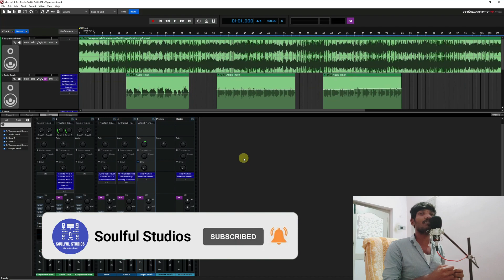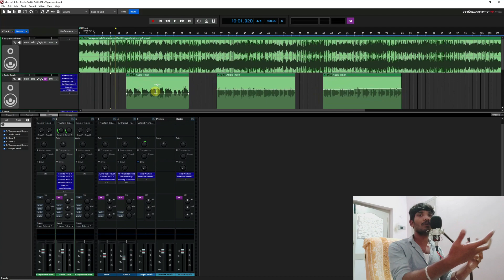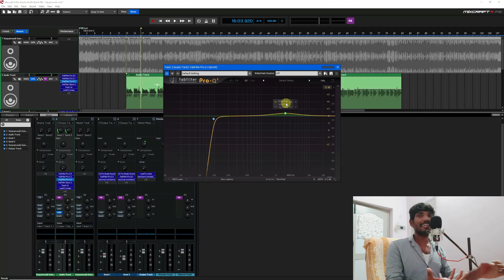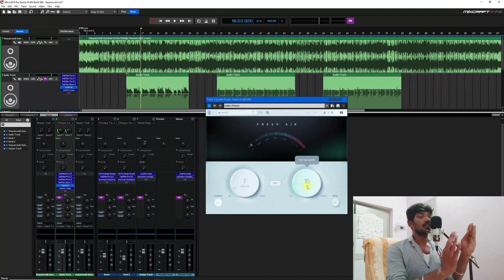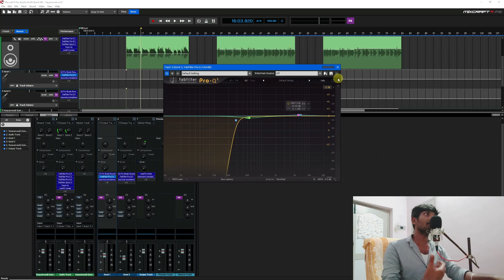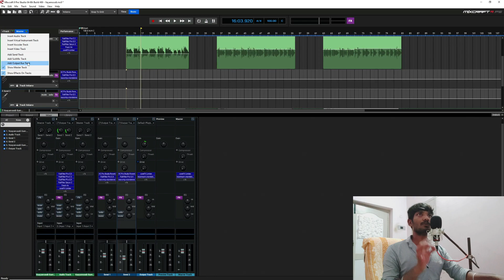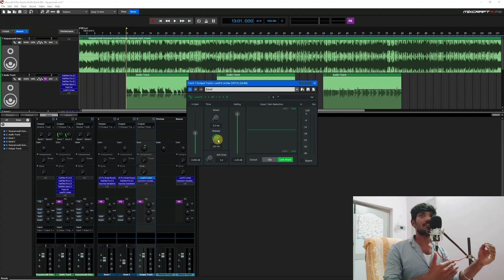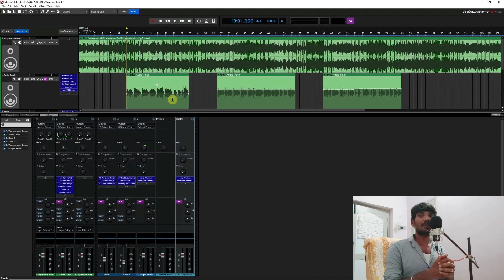How To Mix Vocals With Karaoke In Tamil | Mixcraft Tamil Tutorial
Welcome you all to Soulful Studios,

In this video, I will explained about how to mix your vocals properly with any songs karaoke and how to mix and master it. I did this cubase tutorial in tamil language. It should be very useful for beginners.

00:00 - Intro
00:41 - Loudness
02:11 - Vocal Mixing
08:56 - Output Bus
11:35 - Mastering

I  suggest some videos for music composing and home studio,

Thennarasu Paramasivam.